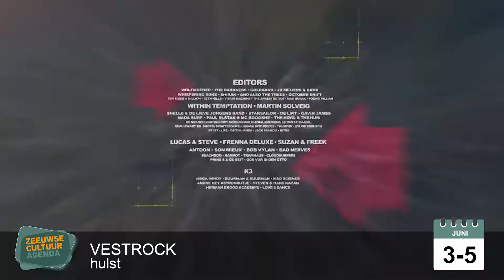Zeeuwse Cultuur Agenda - tips 2-9 juni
De Zeeuwse Cultuuragenda brengt iedere week Zeeuwse cultuurtips. Wil je meer achtergronden volg dan ook de de podcast v.d. Zeeuwse Cultuur Agenda op spotify of in je podcastapp.
Zeeuwse cultuurtips voor komende weekend:
👉 Middelburg Vol Koren een festival met 116 koren
👉Hoogtij Festival in Groede - klassieke muziek
👉Vestrock in Hulst
👉Dino - Jandino Asporaat - cabaret in Zierikzee